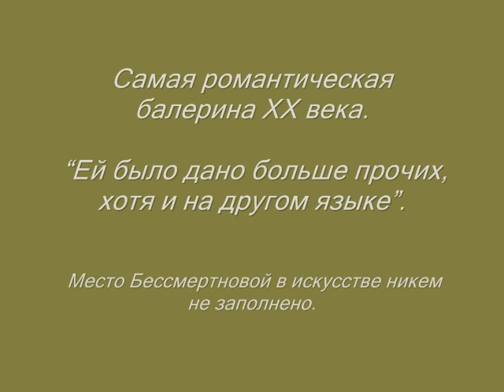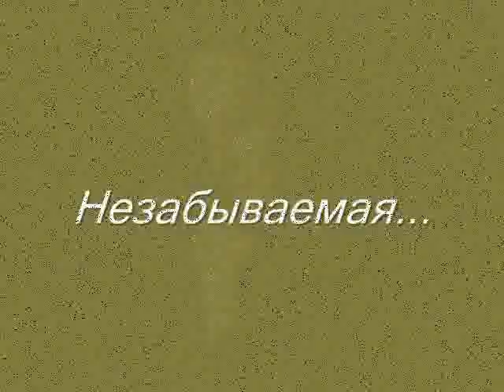Наталья Бессмертнова. Natalia Bessmertnova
Самая романтическая балерина ХХ века.
Мастер лиризма, захватывала не техническим «обвалом» тридцати двух фуэте, но атмосферой (теперь скажут -- аурой) танца. Её искусство - сильнейшее впечатление на всю жизнь. Умение на несколько часов увести зрителя в мир, где нет ничего бренного, именно за это ее обожали поклонники и поклонницы.

Те, кто видел Бессмертнову на сцене, знают, что с ее уходом российской балетной сцене остро не хватает великой лирической балерины. Место Бессмертновой в искусстве никем не заполнено. Так и живем без балетной Грезы.

Незабываемая.
(19 июля 1941, Москва — 19 февраля 2008, Москва)